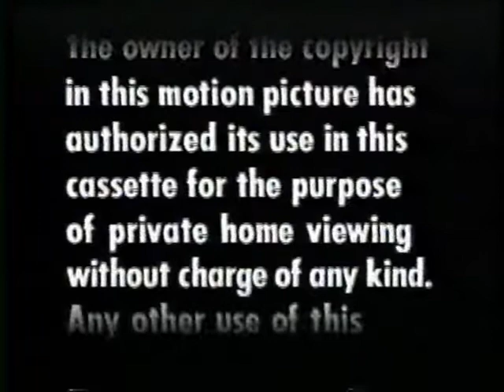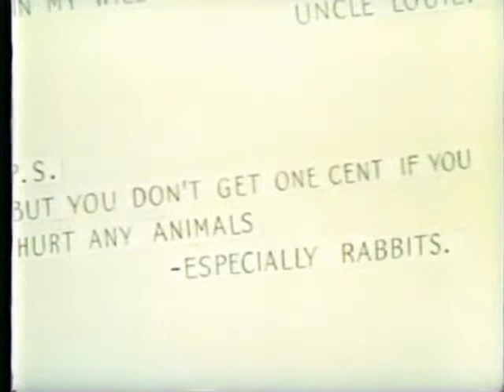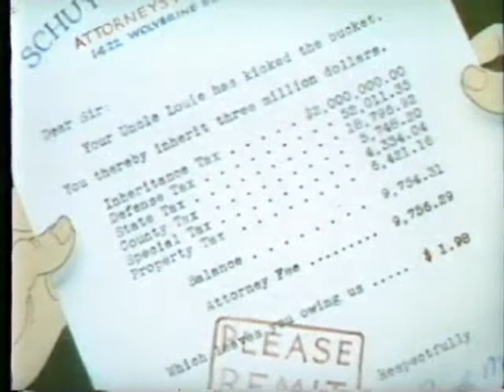Elmer (Full 1988 MGM/UA Home Video VHS) (Public Domain Cartoons Only!)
NOTE: This Video Has Been Edited To Only Include Public Domain Cartoons That Is On This Cassette, Other Cartoons Have Been Removed In Order To Avoid Copyright Reasons.